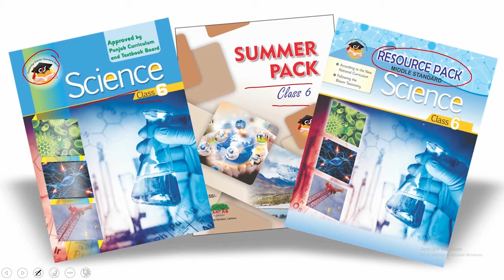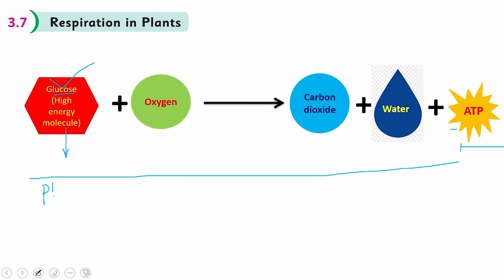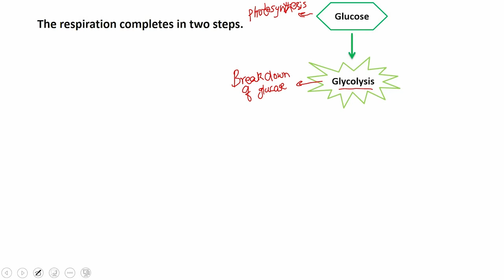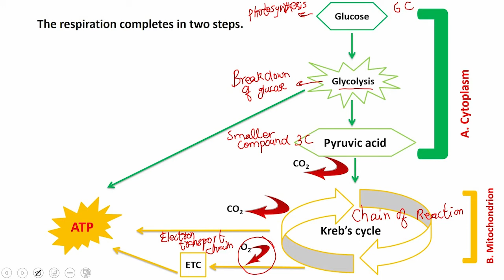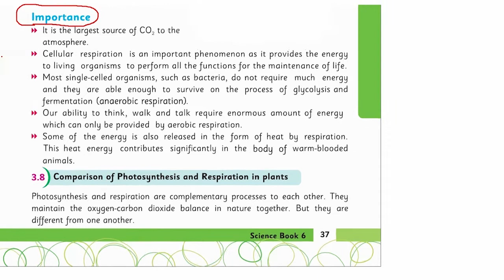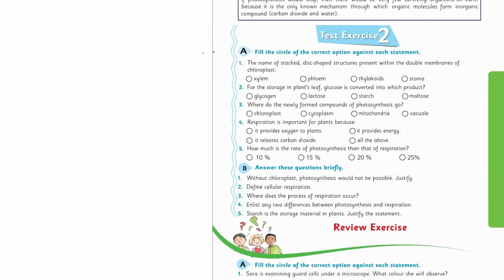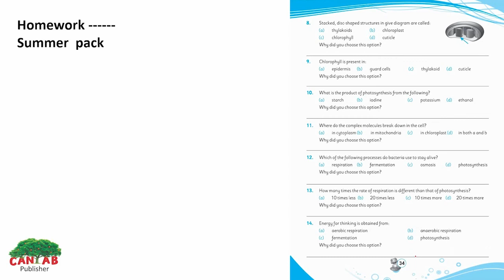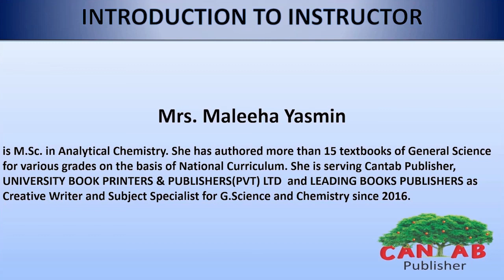KP Science Class 6 Chapter 3 Lecture 6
How to Learn KP Science 6 Chapter 3 Lecture 6

KP Science Class 6